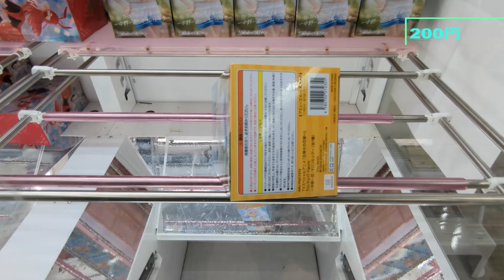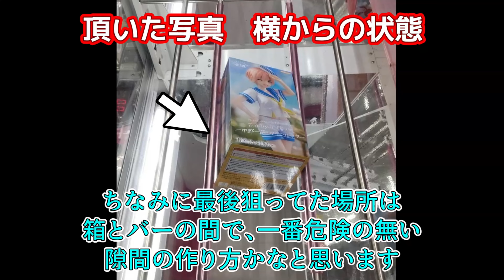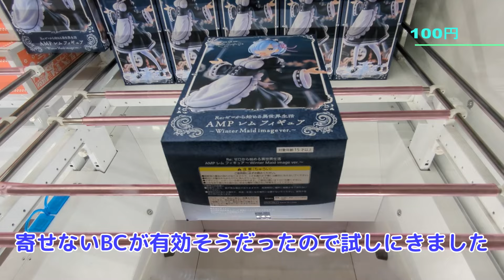【クレーンゲーム】久しぶりの店舗でオカシナ取り方してきました！(ホロ,時崎狂三,中野一花,殺意のネコ,AMPレム)【喋り有】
字幕！頑張った！

いろいろと至らないところばかりと思いますが、
生暖かく見守っていただければ幸いです。

【動画目次】
00:00 狼と香辛料(ホロ)
03:21 デートアライブⅤ(時崎狂三)
05:24 五等分の花嫁(中野一花)
09:35 にゃんこ大戦争(殺意のネコ)
09:56 おまけ(AMPレム)
10:50 ending

【クレーンゲーム】深根固柢！初手どこに入れる？初心者必見と〖ガラスドア挟まり事件収録〗(中野一花,ラム,レム,ロキシー,初音ミク,ルフィ,シャンクス,蛙吹梅雨,ロイドフォージャー,ヨルフォージャー)
【クレーンゲーム】開閉狭窄！狭くても出来るもん！(甘露寺蜜璃,ウーブ,ナリタトップロード,空銀子,山田安奈,レム)
【クレーンゲーム】初見設定!?攻略ホントニコレデアッテルノ？(三ツ谷隆,朽木ルキア,初音ミク,他,由崎司,加藤恵,レム ﾚｯﾄﾞﾊﾞﾆｰ)
【クレーンゲーム】藤万設定!?幾多の困難を乗り越え,数多の獲得法を伝授！(ベアトリス,トガヒミコ,甘露寺蜜璃,四楓院夜一,アルベド)
【クレーンゲーム】万代夏のYouTuberコラボ 手稲店(3種棒刺し,坂道橋渡し)藤野店(坂道ギミック,剣山)攻略

【撮影】
万代札幌藤野店　様

【楽曲提供】
「"Black Rhomb;, Shutterstock Incにより提供」
DOVA-SYNDROME　様